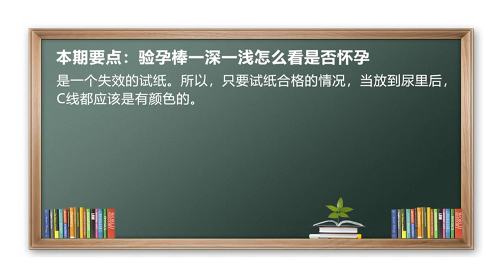早早孕！验孕棒一深一浅怎么看是否怀孕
验孕棒通常有两条线，而在没有测尿时，这两条线一般看不见，只是标明一个C，一个T。C线实际是一个对照，就是当试纸条放到尿里，如果C线出现深色，代表试纸是有效的。如果C线是一个深的颜色，T线出现浅的颜色，这种情况是检测出HCG的弱阳性，就是HCG的量还没有很高，这时可能是早期的怀孕；如果C线和T线颜色一样深，即HCG强阳性，则就是怀孕了；如果对照的C线都没有颜色，只是T线出现颜色，则说明试纸可能是无效的，可能是一个失效的试纸。所以，只要试纸合格的情况，当放到尿里后，C线都应该是有颜色的。